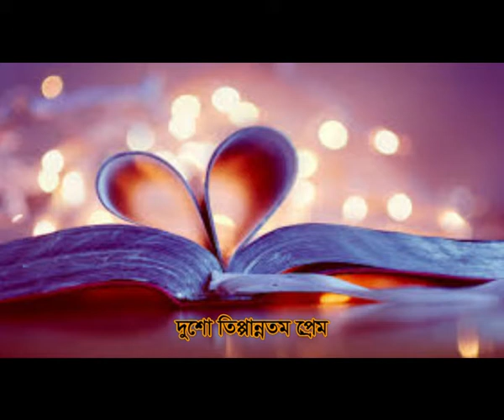দুশো তিপ্পান্নতম প্রেম - পর্ব-৪ || Duso tippanno tomo prem- part-4 | Revive Your Iman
এটি মুলত এক ভায়ের জীবনের উপর ভিত্তি করে লেখা সত্যি কাহিনী, সামান্য পরিবর্তন করা হয়েছে। তার জাহেলিয়াত এর জীবন থেকে ইসলামে ফিরে আসার গল্প। আশা করছি এর প্রতিটি শব্দ আপনারা উপভোগ করবেন। এবং যেই সব ভায়েরা প্রেমের ফাদ থেকে নিজেদের কে বের করতে পারছেন না তাদের জন্য ঔষধ হবে।

Our Channel-our channel Revive Your Iman always uploads educational, motivational, Islamic videos for you. Our videos will be very much helpful for you to learn something new In Sha Allah.

Revive Your Iman by watching our videos. We are covering Islamic motivational books like Aynaghor, Kokhono jore jewo na.
Writers are like Asif Adnan, Eyad al qunaibi.

Jasakallah for waching and shareing our video.